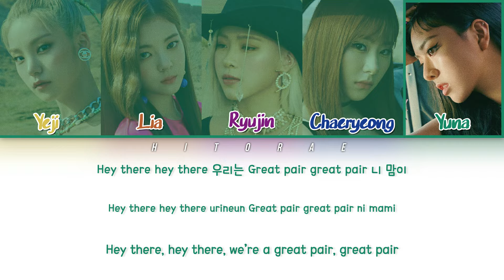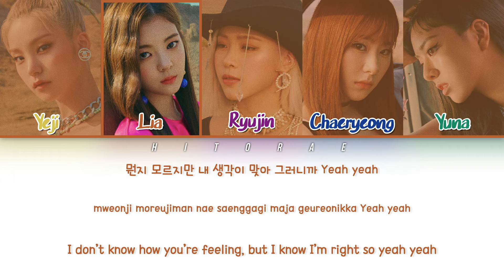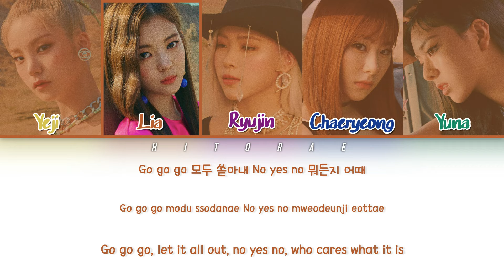ITZY – Not Shy Color Coded Lyrics HAN/ROM/ENG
All rights are administered by JYP Entertainment
Yeji
Lia
Ryujin
Chaeryeong
Yuna
Not Shy
Not Shy
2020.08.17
Lyrics/작사: 박진영
Composer/작곡: Kobee, Charlotte Wilson
Arranger/편곡: Kobee, earattack, 박진영